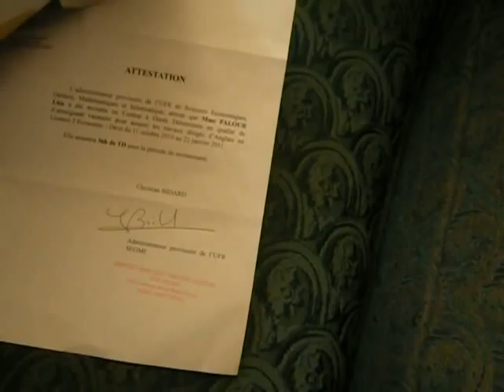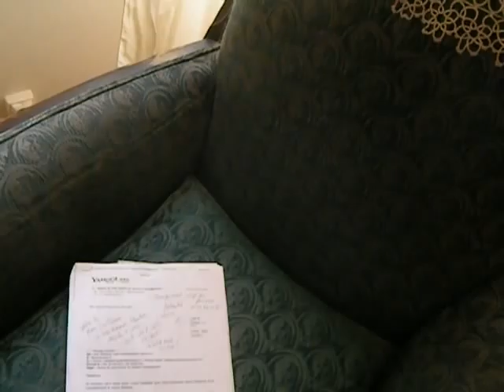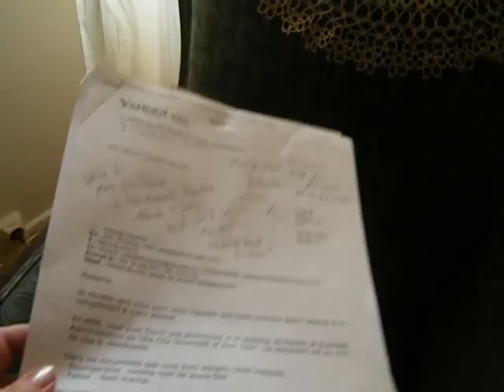UNPAID FOR TEACHING WORK IN FRANCE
I've put up other videos here, on SLOBOMOTION, and probably on Dailymotion under "LisaFalour" about this situation, which dates to 2010.  I am disabled but always look for work.  It's been about ten years since I have been not up to much at all anymore, but since U.S. Social Security keeps losing my disability dossier and French benefits are so tiny and hard to get, I try to work anyway (and generally seem to fail, especially since 2000 or so).  I thought things were looking up when I landed three university lectureships in late 2010 outside Paris, France in two different cities (but essentially, the same system:  L'education Nationale).  Years and years ago, I had done a visiting professorship with them.  The pay was double then, and it went okay.  Visiting professors for this system only get paid twice per year and even then, it took a long time to get the pay correct.  The pay is in February, then again in November.

I was hired for these jobs via a TEFL e-mail newsletter connection (teaching English as a foreign language) and was well qualified, but no work contract was offered, no syllabus for the Nanterre group, no student lists, nothing.  I only got an affidavit from Nanterre some time after I started (never a full, formal work contract), and for Villetaneuse, didn't get a contract until March, 2011 and it was not executed until July, 2011!  This is not normal nor legal in France.  I was pretty desperate, and again, I HAD worked for this system before, so trusted them.  Big mistake.

I recently located someone on YT also in France and an American become a French citizen, such as myself, who taught for GRETA, another supposedly reputable educational institution, and he has not been paid for 2010 either.  I had heard this has been going on in Italy, where visiting professors are only paid once per year, but it seems to occur now in France.

Had I done anything wrong, I would shut up and accept come what may, but in fact, I showed a lot of initiative in my classes, came up with a lot of materials and relevent lecture topics in economics, law and business English (I had formerly taught history and computer science).  In France, if you do anything wrong at work, they must send you a registered letter asking to meet, and you must answer (by registered letter is advised).  If they have a problem with you and bother you verbally, just stay calm and ask for a registered letter.  Anything else is harrassment and is illegal (though hard to prove) so document, get witness statements, keep a diary, whatever you can.  Worker suicides are frequent here, and people over 40 unwanted.

A Ms. Guillaume in "traitements" in Nanterre DID call me back after a few days recently, after I continued pressing for a solution to this mess, and said my dossier had been located, and was in the hands of Ms. Achache, whom I had met on January 19, 2011 with a Mr. Crowley and they had assured me I would be fully paid in February, 2011.

In Villetaneuse, at least there was a syllabus for each of my two classes, but even to get a student list, I never really got one.  I made it through the full term but on the last day of testing, was verbally told not to return (illegal).  During all this time period, I was hassling with Bruce David Thorpe, a costly distraction and detriment to my health, but I carried on.  At half pay from my last lectureship!  And I never have been paid!

Mr. Wenessia at Villetaneuse asked me twice for a new bank wiring form, said the matter is "in process." A Ms. Brunet in Nanterre, who handled my initial dossier, a Mr. Levin who hired me over the 'net, a Ms. Pencolé in Villetaneuse who handled my dossier, a Ms. Dodard in Villetaneuse who was my supervisor, a Ms. Benoit in Villetaneuse who was a secretary these are some of the names which come to mind. All unreachable. Of course I wrote to the President at Nanterre, long ago. No response. No response to my e-mails, and usually phones are never answered at all -- no voicemail often. I really cannot advoctate teaching as a profession. Certainly not "language training," another mess. If you think you can teach abroad and do better by avoiding the language schools and going with big institutions, I would say, think again.

The ridicule from my families over this, the cost in calling, e-mailing and sending registered letters ... devastating.  I have informed the work inspector, but he may have no jurisdiction.  Anyway, he has not responded.  Ms. Achache told me with a smirk, the French labor courts do not have jurisdiction with regard to L'education Nationale.  I cannot figure out who does, so I am naming and shaming.  Since all this is factual, I will leave it public.  I've been wronged, I've done everything possible to cooperate and resolve this and ... some people have no shame.